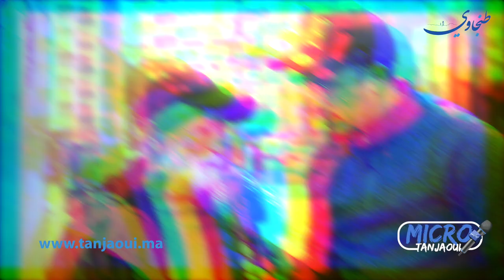كيفاش دوزتي سنة 2022 .. ( ميكرو طنجاوي )